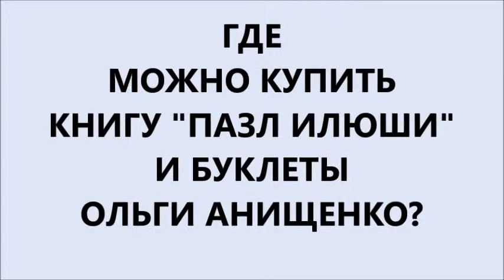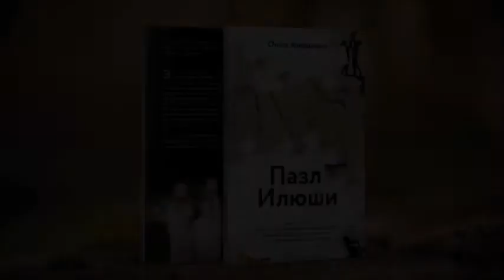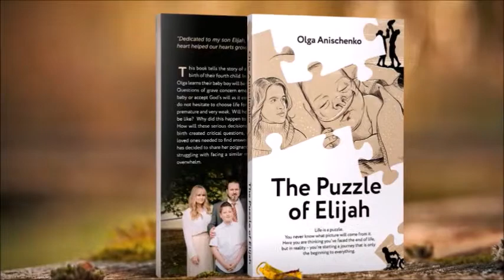ГДЕ МОЖНО КУПИТЬ КНИГУ "ПАЗЛ ИЛЮШИ"? Aвтор: Ольга Анищенко - Служение "Открытое Сердце"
Авторская программа "Открытое Сердце" с Ольгой Анищенко на Славик Фэмили радио
Гости: В.Г. Вартоломей и Е.Шефф